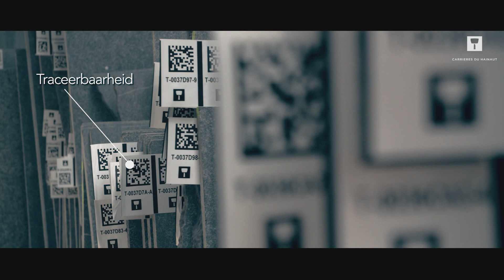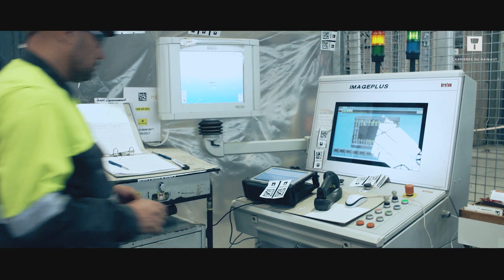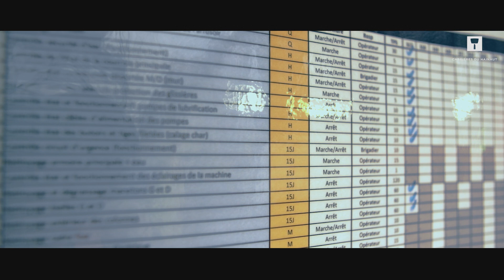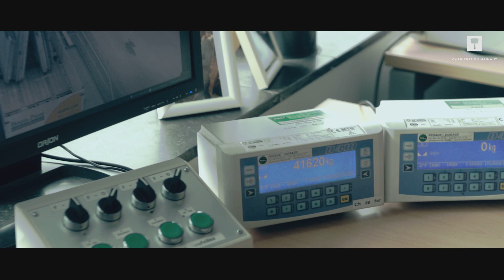BEDRIJFSFILM - CARRIERES DU HAINAUT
Carrières du Hainaut in beeld
Lange versie